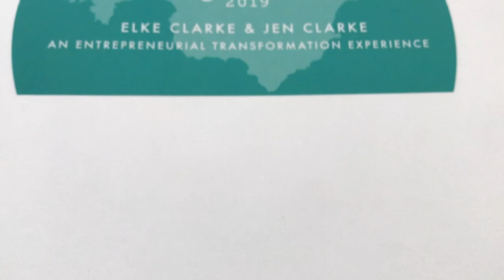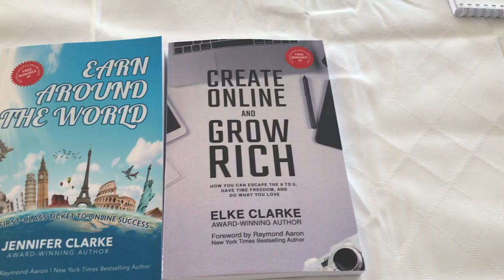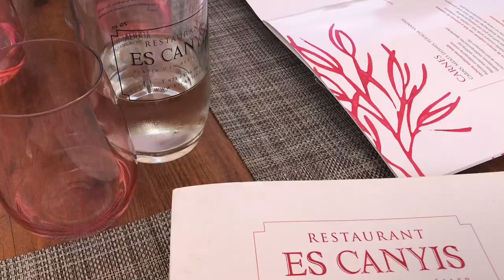Mallorca Mastermind June 2019 with Elke Clarke and Jen Clarke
Mallorca Mentoring Retreat June 2019 with Elke Clarke and Jen Clarke, E-Commerce Entrepreneurs.